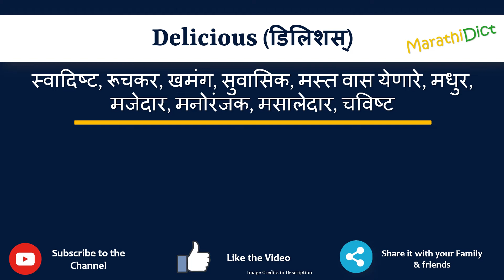Delicious Meaning in Marathi | Delicious म्हणजे काय | Delicious in Marathi Dictionary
या व्हिडिओमध्ये तुम्हाला मराठीत Delicious चा अर्थ समजेल आणि Delicious चा उच्चारही शिकाल. याचा अर्थ तुम्ही Delicious चा अर्थ जाणून घ्याल तसेच Delicious कसे उच्चारता येईल, Delicious म्हणण्याचा योग्य मार्ग कोणता आहे.

तर Delicious शब्द फक्त एका मिनिटात शिका.

उदाहरणांसह Delicious समजून घेऊ.